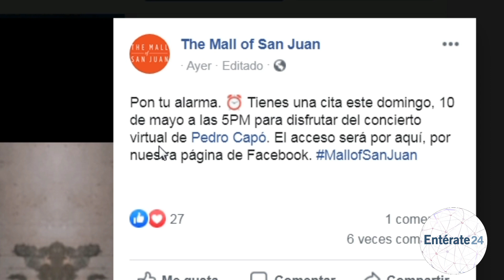Conciertos por el Día De Las Madres - Variedades 9 de mayo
ENTÉRATE 24 CON LA MEJOR INFORMACIÓN.

VARIOS ARTISTAS OFRECERÁN CONCIERTOS ON LINE PARA ESTE DÍA DE LAS MADRES.

EL PUERTORRIQUEÑO PEDRO CAPÓ OFRECERÁ UN CONCIERTO VIRTUAL PARA EL DÍA DE LAS MADRES Y EN BENEFICIO A LA FUNDACIÓN HOSPITAL PEDIÁTRICO, LA CITA ES A LAS 5 DE LA TARDE (HORA DE VENEZUELA) A TRAVÉS DE LA PÁGINA DE FACEBOOK DEL CENTRO COMERCIAL THE MALL OF SAN JUAN.

EL CANTANTE MEXICANO ALEJANDRO FERNÁNDEZ, JUNTO A SU HIJO, LE BRINDARÁN TODO SU CARIÑO A LAS MUJERES QUE SE HAN CONVERTIDO EN MADRES A TRAVÉS DE .

MARCO ANTONIO SOLIS, ADEMÁS DE DAR UN CONCIERTO A TRAVÉS DE SU CANAL OFICIAL EN YOUTUBE, ANUNCIÓ QUE  OBSEQUIARÁ A 100 MADRES DE CUALQUIER PARTE DEL MUNDO, LA POSIBILIDAD DE PARTICIPAR CON ÉL EN UNA CITA VIRTUAL.

ENTERATE24 VERACIDAD EN LA INFORMACIÓN.